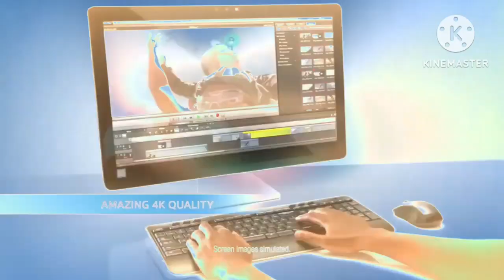DANONE Logo History Effects (Sponsored By Preview 2 Effects) in G Major 7